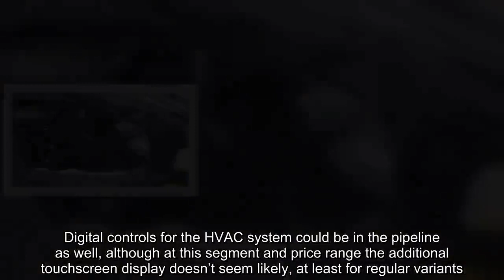✅ 2020 Audi A3 Tipped To Debut At Geneva Motor Show In March | Carscoops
✍   The 2020 Geneva Motor Show is still six months away from opening its gates, yet reports about possible debuts have already started.     One of the rumored premieres for the Swiss automotive event is the fourth-generation Audi A3, according to AutomobileMagazine, who believes that it will debut in the five-door hatchback body style, followed by the four-door sedan. A possible five-door liftback four-door coupe that will go against the Mercedes-Benz CLA and BMW 2-Series Gran Coupe could also be in the works.   The three-door hatchback and two-door convertible will reportedly be phased off later on and not be replaced, while the lineup could be completed by a jacked up variant. The so-called ‘Cityhopper’ will come with front-wheel drive, plastic cladding on the lower parts of the body and increased ground clearance.      Beneath the evolutionary design lies an updated version of the MQB modular platform, shared with the Volkswagen Golf Mk8 that will be unveiled next month.   The versati ...